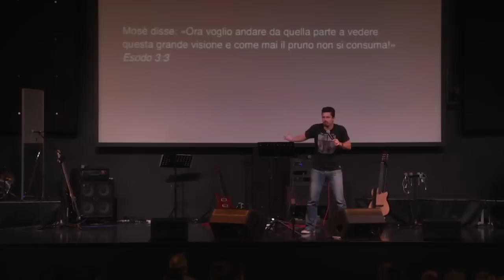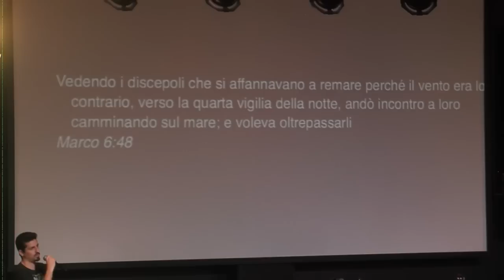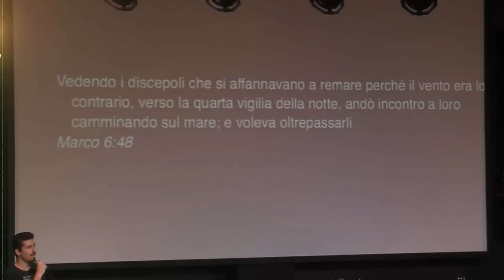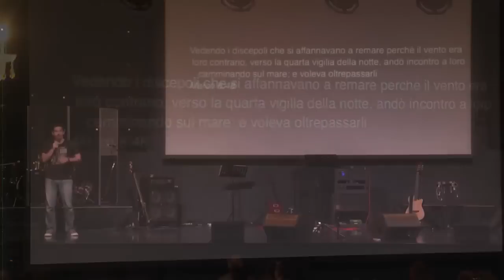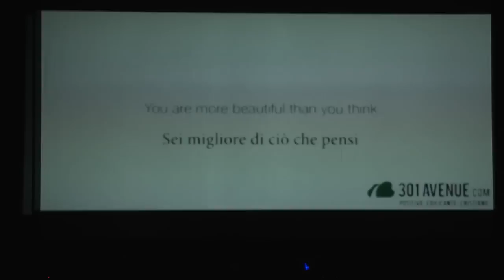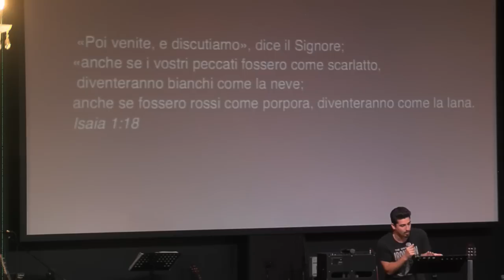Domenica Gospel @ Milano | Avvicinati a Dio e Lui si avvicinerà a te - Pastore Punto | 24.05.2015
Domenica Gospell del 24 maggio 2015 presso il Sabaoth Theatre, via Rosalba Carriera 11 - Milano